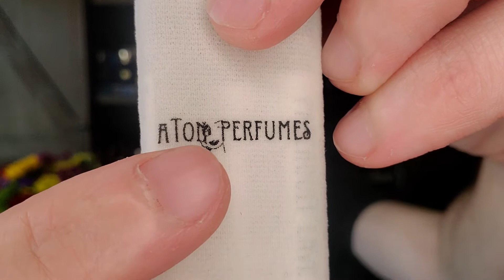Areej le Doré Santal Galore Early Impression & Surprise Unboxing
This early impression is of Areej le Doré Santal Galore. Unboxing is of Aton Perfumes Roxbury, Patchouli Lave & The Bright Lights.